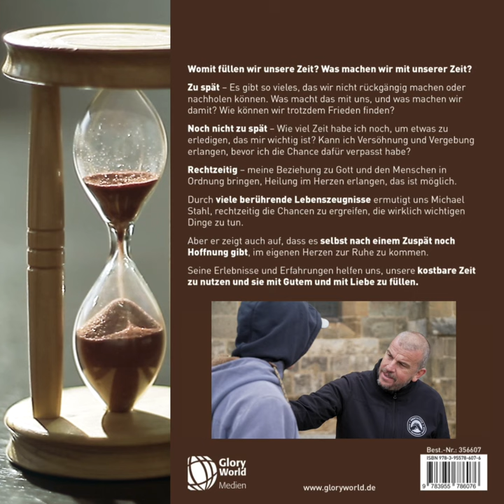Es gibt (k)ein Zuspät - Von der Notwendigkeit unsere Zeit mit Liebe zu füllen - Offizieller Trailer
Zuspät – ein beängstigender Gedanke.
Es gibt so Vieles, das wir nicht rückgängig machen und nicht nachholen können. Es gibt Dinge, die wir versäumt und verpasst haben. Was macht das mit uns, und was machen wir damit? Wie können wir trotzdem Frieden finden?

Noch nicht zu spät – ein Gedanke, der beruhigt und beängstigt zugleich.
Wieviel Zeit habe ich noch, um etwas zu tun, das mir wichtig ist? Kann ich Versöhnung und Vergebung erlangen, bevor ich die Chance dafür verpasst habe? Ist es möglich, ab heute meine Sichtweise zu ändern und ein erfüllteres Leben zu führen?

Rechtzeitig – unsere Beziehungen mit Gott und den Menschen in Ordnung bringen, Heilung im Herzen erlangen, das ist möglich.

Durch viele Lebenszeugnisse zeigt Michael Stahl, wie es einerseits auch nach einem Zuspät noch Hoffnung gibt, im eigenen Herzen zur Ruhe zu kommen, und andererseits, wie man ein Zuspät noch verhindern kann. Seine Erlebnisse und Erfahrungen machen bewusst, wie kostbar die Zeit ist, und zeigen auf, dass jeder damit beginnen kann, sie mit Gutem und mit Liebe zu füllen …

Taschenbuch
160 Seiten
12,90 Euro

Gerne mit persönlicher Widmung :-)